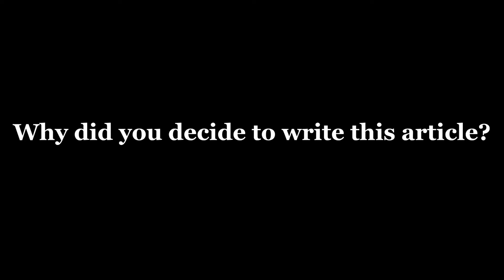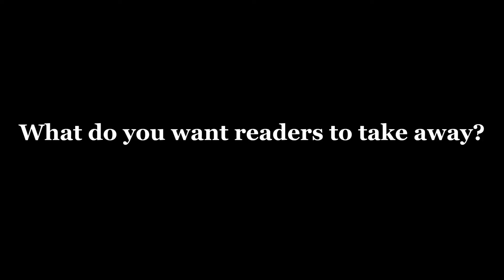Should You Listen to the Music of Controversial People? | Phillipian Video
In light of Kanye West's recent controversies, authors Langan Garrett '24 and Kashvi Ramani '24 consider if we should listen to the music of controversial artists in this week's Commentary. Watch this brief video interview to hear about their reasons for writing the articles! Read Garrett and Ramani's full articles tomorrow in the paper or at phillipian.net!

Footage By:
Migyu Kim
Karen Wang

Edited By:
Kevin Chen
Join Phillipian or *The Phillipian* as a reporter, writer, or videographer!

All rights and materials and information reserved by The Phillipian.